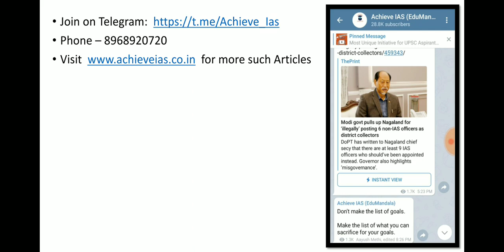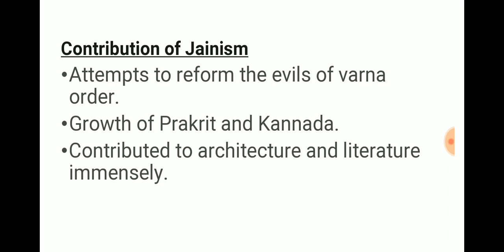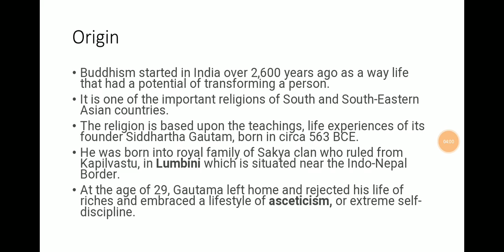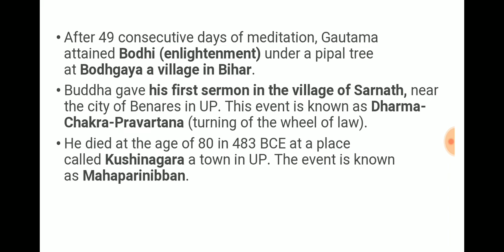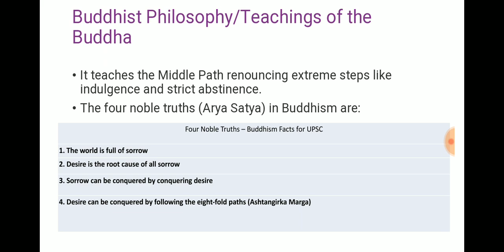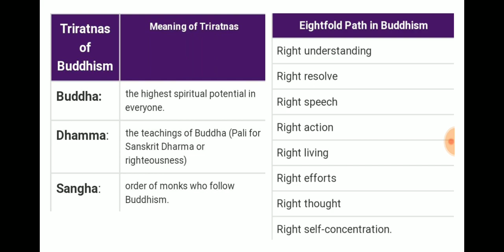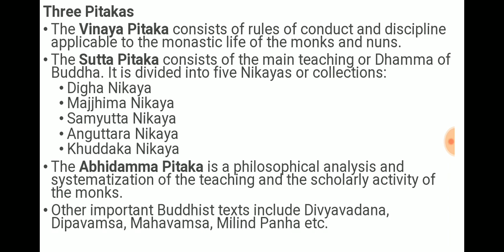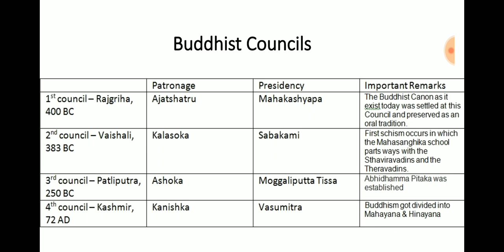Buddism and Jainism | Ancient India | Ep - 19 | Achieve IAS